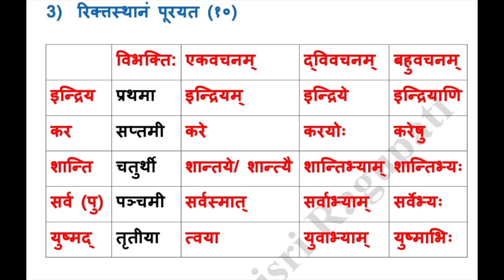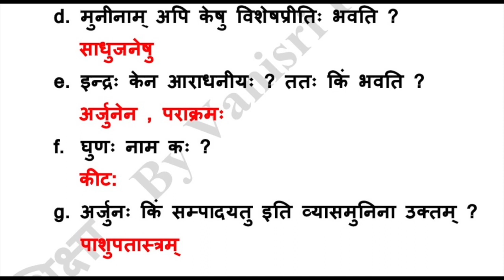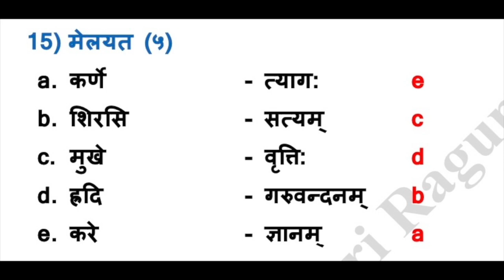Sanskrit Course - Shiksha - Assessment 9 Solution